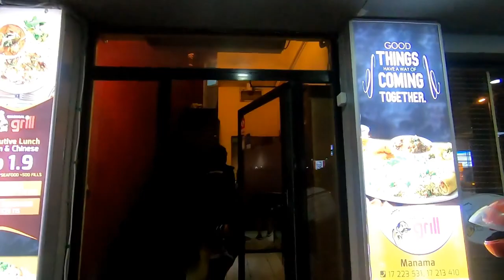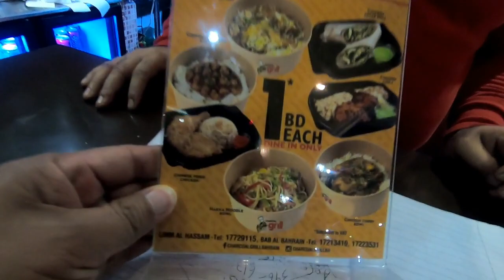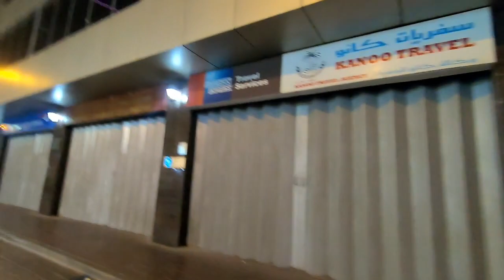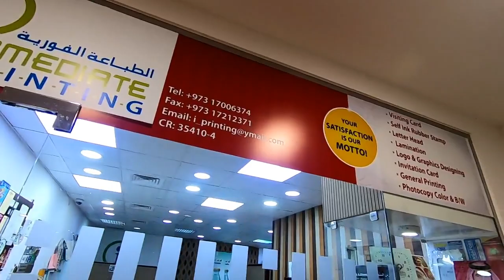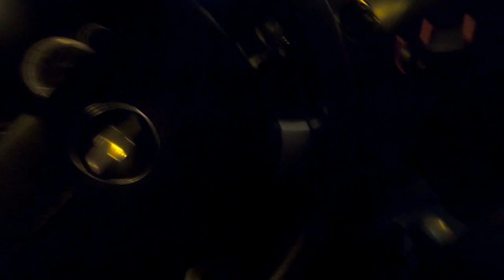BAB AL @ NIGHT // CHARCOAL GRILL // STICKER PRINTING // OFW SA BAHRAIN